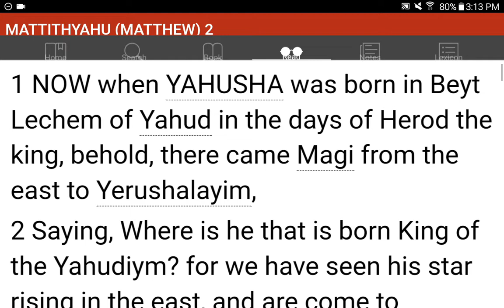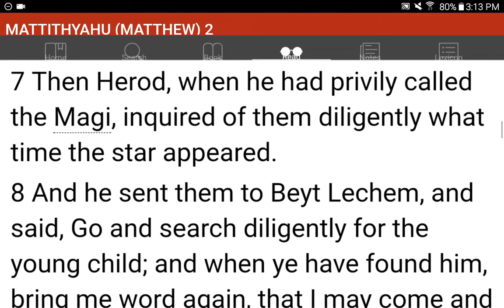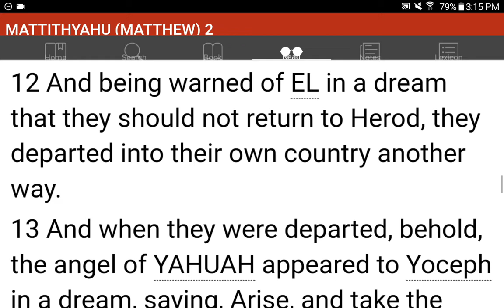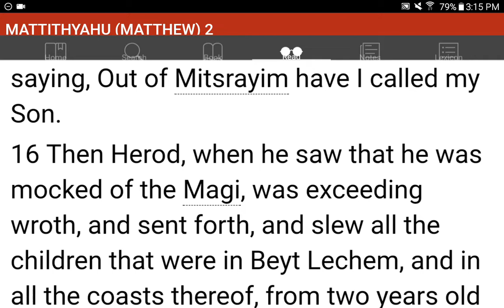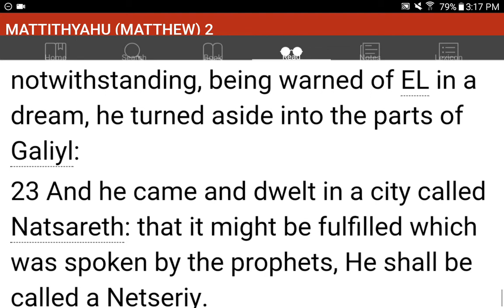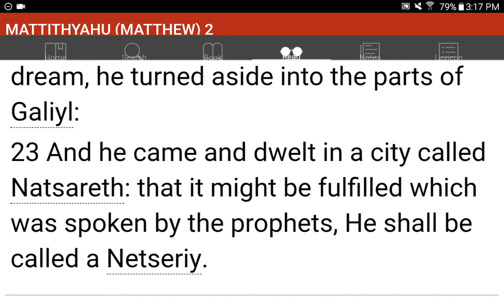💜h?™ "What's the MOST HELPFUL & SIMPLEST WAY that WORKS?"™ GIVE 1P/Month NOW! GCash